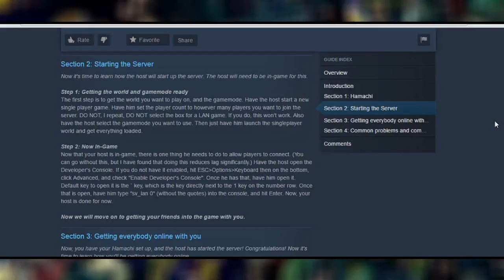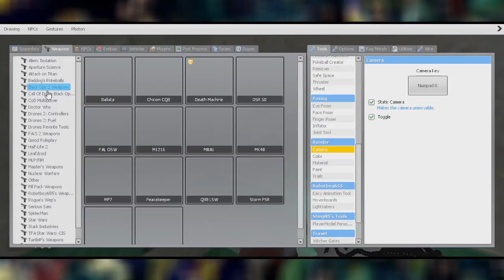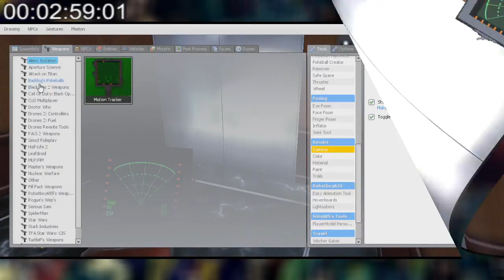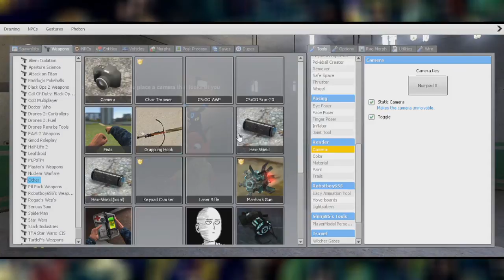Gmod Sandbox Hunt (Ep 1) - He's shaking his hips!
- How dare he!

About the game:
Garry's Mod is a Sandbox Game based around the idea of building. Unlike most other games there aren't any objectives - you can't lose and you definitely can't win.